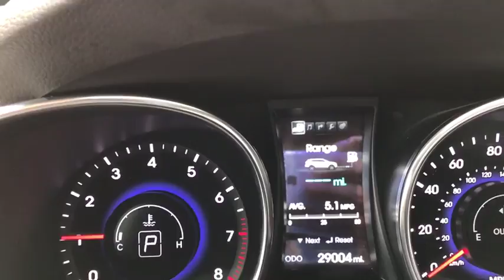2015 Hyundai Santa Fe Manassas, Chantilly, Fairfax, Woodbridge, Centreville, VA P3487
2015 Hyundai Santa Fe
2015 Hyundai Santa Fe GLS - Stock#: P3487 - VIN#: KM8SRDHF3FU107183

Single Owner Lease Return. Certified Pre-Owned 2015 Santa Fe AWD. Fully Loaded with leather, Navigation, and Panoramic Sunroof with many more features. Call for a test drive.
150 Amp Alternator,150 Amp Alternator,18.8 Gal. Fuel Tank,18.8 Gal. Fuel Tank,2 Seatback Storage Pockets,2 Seatback Storage Pockets,3.041 Axle Ratio,3.041 Axle Ratio,4 12V DC Power Outlets,4 12V DC Power Outlets,4-Way Passenger Seat -inc: Manual Recline and Fore/Aft Movement,4-Way Passenger Seat -inc: Manual Recline and Fore/Aft Movement,4-Wheel Disc Brakes w/4-Wheel ABS Front Vented Discs Brake Assist Hill Descent Control and Hill Hold Control,4-Wheel Disc Brakes w/4-Wheel ABS Front Vented Discs Brake Assist Hill Descent Control and Hill Hold Control,40-20-40 Folding Split-Bench Front Facing Manual Reclining Fold Forward Seatback Rear Seat,40-20-40 Folding Split-Bench Front Facing Manual Reclining Fold Forward Seatback Rear Seat,54-Amp/Hr Maintenance-Free Battery w/Run Down Protection,54-Amp/Hr Maintenance-Free Battery w/Run Down Protection,ABS And Driveline Traction Control,ABS And Driveline Traction Control,Air Filtration,Air Filtration,Airbag Occupancy Sensor,Airbag Occupancy Sensor,Analog Display,Analog Display,Automatic Full-Time All-Wheel Drive,Automatic Full-Time All-Wheel Drive,Black Bodyside Cladding and Black Wheel Well Trim,Black Bodyside Cladding and Black Wheel Well Trim,Blue Link Emergency S.O.S,Blue Link Emergency S.O.S,Blue Link Selective Service Internet Access,Blue Link Selective Service Internet Access,Bluetooth Wireless Phone Connectivity,Bluetooth Wireless Phone Connectivity,Body-Colored Front Bumper w/Black Rub Strip/Fascia Accent,Body-Colored Front Bumper w/Black Rub Strip/Fascia Accent,Body-Colored Power Heated Side Mirrors w/Convex Spotter and Manual Folding,Body-Colored Power Heated Side Mirrors w/Convex Spotter and Manual Folding,Body-Colored Rear Bumper w/Black Rub Strip/Fascia Accent,Body-Colored Rear Bumper w/Black Rub Strip/Fascia Accent,Cargo Area Concealed Storage,Cargo Area Concealed Storage,Cargo Space Lights,Cargo Space Lights,Carpet Floor Trim,Carpet Floor Trim,Chrome Door Handles,Chrome Door Handles,Chrome Grille,Chrome Grille,Chrome Side Windows Trim,Chrome Side Windows Trim,Clearcoat Paint,Clearcoat Paint,Cloth Seating Surfaces w/Yes Essentials -inc: Stain-resistant,Cloth Seating Surfaces w/Yes Essentials -inc: Stain-resistant,Compact Spare Tire Stored Underbody w/Crankdown,Compact Spare Tire Stored Underbody w/Crankdown,Cruise Control w/Steering Wheel Controls,Cruise Control w/Steering Wheel Controls,Curtain 1st And 2nd Row Airbags,Curtain 1st And 2nd Row Airbags,Day-Night Rearview Mirror,Day-Night Rearview Mirror,Deep Tinted Glass,Deep Tinted Glass,Delayed Accessory Power,Delayed Accessory Power,Driver And Passenger Visor Vanity Mirrors w/Driver And Passenger Illumination,Driver And Passenger Visor Vanity Mirrors w/Driver And Passenger Illumination,Driver Foot Rest,Driver Foot Rest,Driver Knee Airbag,Driver Knee Airbag,Dual Stage Driver And Passenger Front Airbags,Dual Stage Driver And Passenger Front Airbags,Dual Stage Driver And Passenger Seat-Mounted Side Airbags,Dual Stage Driver And Passenger Seat-Mounted Side Airbags,Electric Power-Assist Speed-Sensing Steering,Electric Power-Assist Speed-Sensing Steering,Electronic Stability Control (ESC),Electronic Stability Control (ESC),Electronic Transfer Case,Electronic Transfer Case,Engine: 3.3L GDI DOHC 24-Valve V6,Engine: 3.3L GDI DOHC 24-Valve V6,FOB Controls -inc: Trunk/Hatch/Tailgate,FOB Controls -inc: Trunk/Hatch/Tailgate,Fade-To-Off Interior Lighting,Fade-To-Off Interior Lighting,Fixed 50-50 Split-Bench 3rd Row Seat Front Manual Fold Into Floor 2 Manual and Adjustable Head Restraints,Fixed 50-50 Split-Bench 3rd Row Seat Front Manual Fold Into Floor 2 Manual and Adjustable Head Restraints,Fixed Rear Window w/Fixed Interval Wiper Heated Wiper Park and Defroster,Fixed Rear Window w/Fixed Interval Wiper Heated Wiper Park and Defroster,Front And Rear Anti-Roll Bars,Front And Rear Anti-Roll Bars,Front Center Armrest and Rear Center Armrest,Front Center Armrest and Rear Center Armrest,Front Cupholder,Front Cupholder,Front Fog Lamps,Front Fog Lamps,Front Map Lights,Front Map Lights,Front Windshield -inc: Sun Visor Strip,Front Windshield -inc: Sun Visor Strip,Full Carpet Floor Covering,Full Carpet Floor Covering,Full Cloth Headliner,Full Cloth Headliner,Full Floor Console w/Covered Storage Mini Overhead Console w/Stor